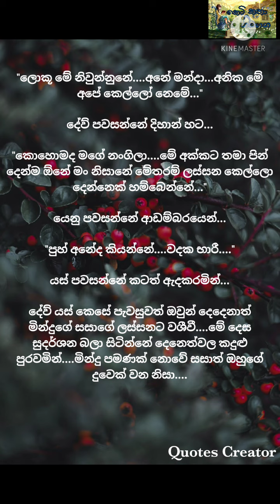🌸🌸ඔබේ දෑත හිමි වේ නම්...🌸🌸 Part 83 නව කතාව / සිංහල නව කතා....Beautiful Novels / Sinhala Novels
හායි යාලුවනේ..

මේ video එක අංජලී නිපුණිකා නංගි විසින් ලියන ලද ඔබේ දෑත හිමි වේ නම් යන නව කතාවයි.

අද මම ඔයාලට ගෙන එන්නේ මේ නව කතාවේ අසූතුන්වන
 කොටසයි...

Like කරන්න
Comment කරන්න
Share කරන්න